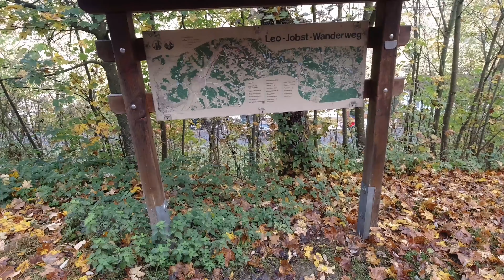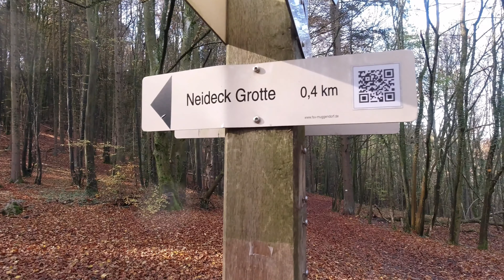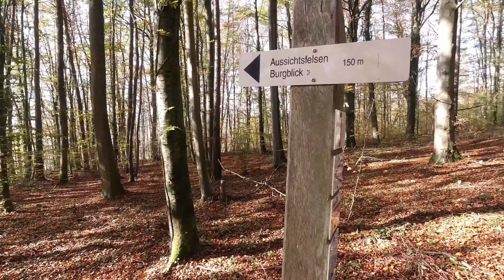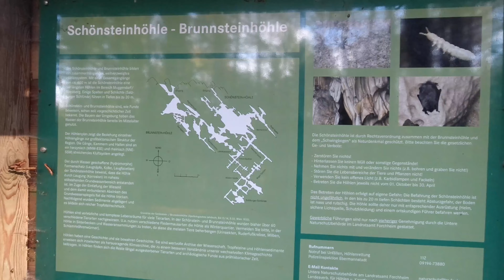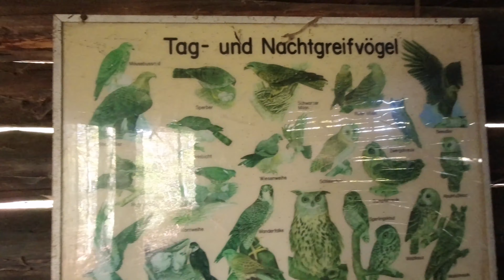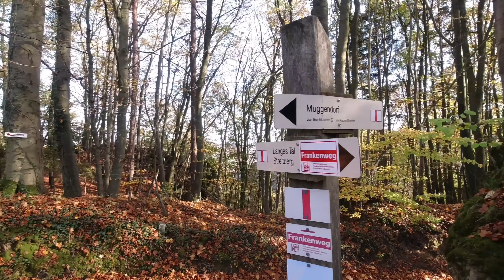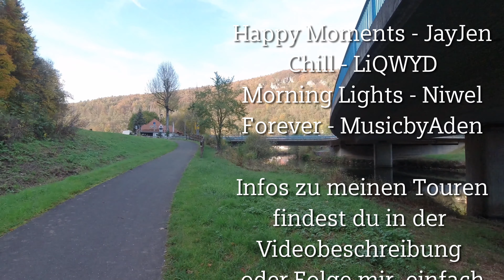An der Neideck Grotte verlaufen am Berg runtergerutscht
Heute gibt es mal wieder eine Tour aus der Fränkischen Schweiz, es ist Herbst und das Laub hat sich verfärbt.
Felsen und Höhlen sind auch wieder am Start.

Happy Moments - JayJen

Chill - LiQWYD

Morning Lights - Niwel

Forever - MusicbyAden